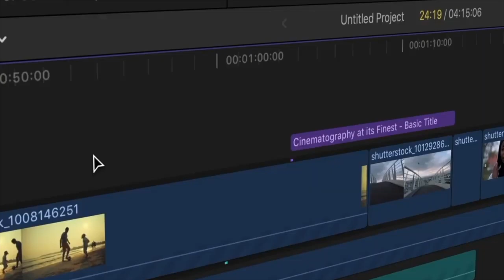"എങ്ങനെ വിജയത്തിൽ എത്താം" || നേർവഴി || EP - 9 || Directed by Gigi Palasseri